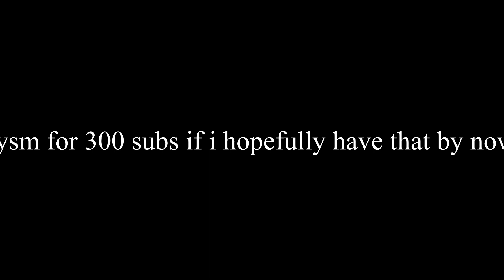AMV- A Blitz Survival Games Montage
Supremelol plays the blitz survival games blitz sg hypixel tournament with speedsilver hypixel blitz noobay blitz gameplay how to play blitz sg tournament hypixel. OmicronGaming hypixel dying to supremelol playing blitz sg on hypixel with duckduckdawg montage and buttertoxin igpu letsplay happy fun montage blitz. In this hypixel masonstorm14 blitz survival games montage supremelol eliminates and fluffy toy people spiderman. AMV Lil Darkie fortnite montage